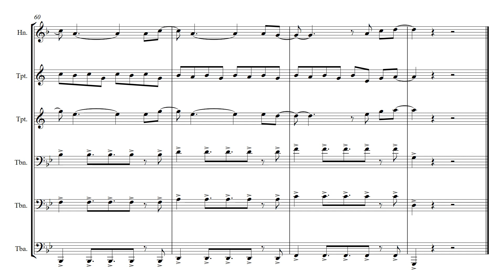What is Love for BRASS SEXTET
Download in the comments / nos comentários